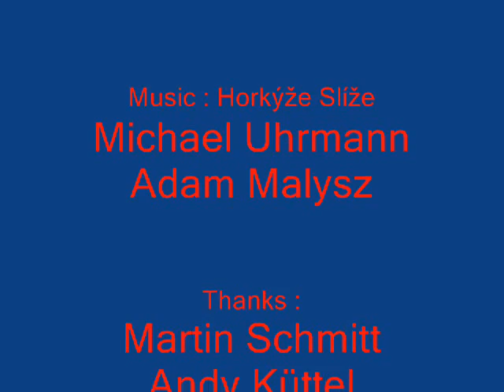Most successful relations of skijumpers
who´s in common with skijumpers?:-D